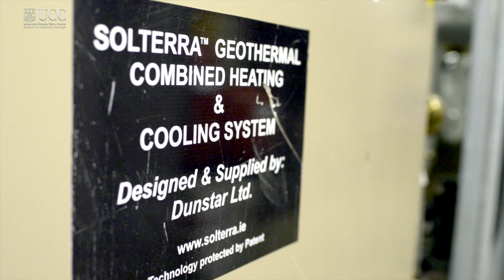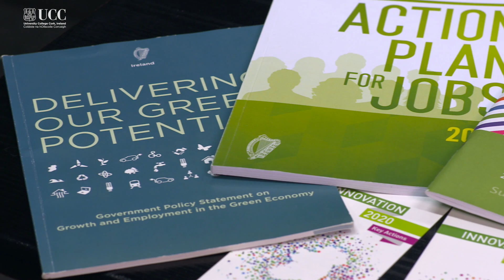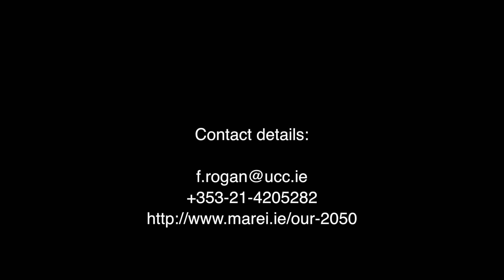Opportunities for Ireland In A Low Carbon Economy - Our 2050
An overview of the MaREI research project focusing on the opportunities associated with climate action and the low carbon energy transition in Ireland.